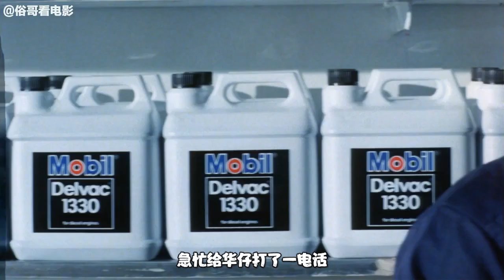【俗哥】王家卫处女作《旺角卡门》张学友的表情包来了！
影片讲述了黑道人物华为了照顾不成材的好友而跟黑道狠角色结仇，之后跑到离岛养伤，并且与表妹渐生情愫，但华的江湖身份却使这份感情屡遭挫折。